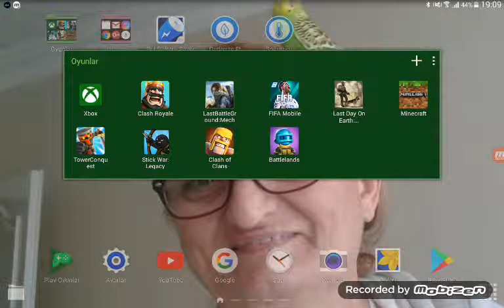ölüler diyarı stick war legndy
10 dakikadan sonra lere fon numarası istiyormuş o yüzden sadece ölüler diyarını koyabildim özür dilerim